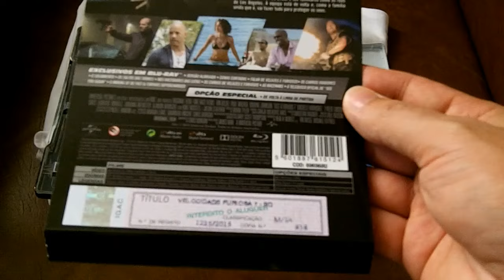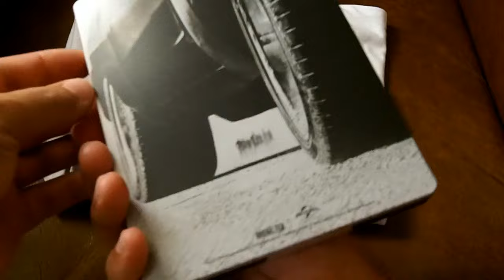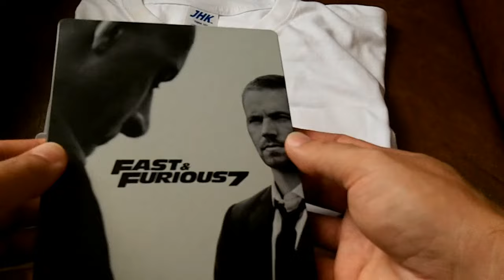Fast & Furious 7 - Steelbook - Velocidade Furiosa 7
Edição Portuguesa